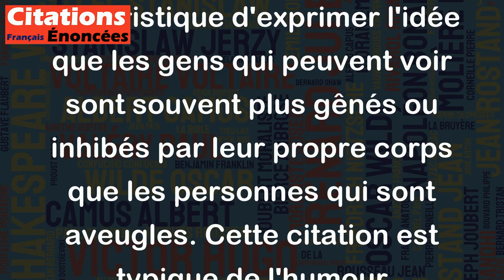On n'a jamais vu un aveugle dans un camp de nudistes. - Woody Allen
Cette citation est une manière humoristique d'exprimer l'idée que les gens qui peuvent voir sont souvent plus gênés ou inhibés par leur propre corps que les personnes qui sont aveugles. Cette citation est typique de l'humour irrévérencieux et absurde de Woody Allen, qui utilise souvent des paradoxes pour souligner les contradictions et les absurdités de la vie. Cependant, certains pourraient trouver cette citation inappropriée ou offensante, en fonction de leur sensibilité personnelle et de leur interprétation de l'humour.